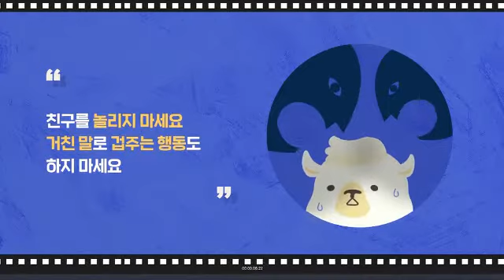사소한 괴롭힘, 장난도 학교폭력이 될 수 있습니다 (교육부)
이런것도 학교폭력 인가요?
신체폭력 안되요
언어폭력 안되요
금품갈취 안되요
따돌리면 안되요
사이버폭력 안되요
사소한 괴롭힘, 장난도 학교폭력이 될 수 있다는거 잊지 마세요